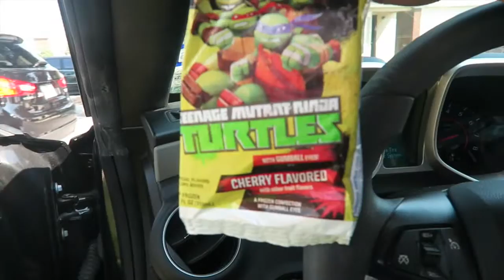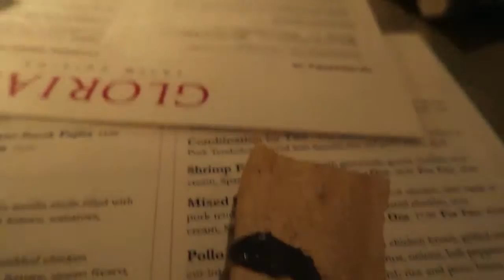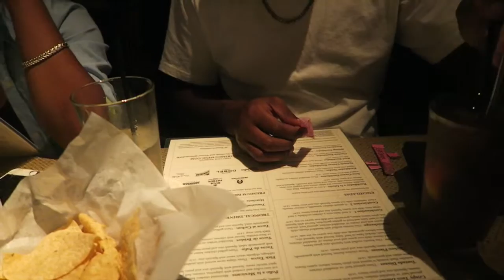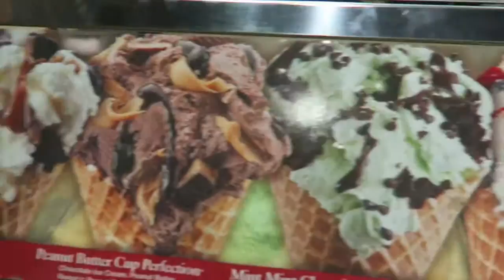The Perfect Men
If you enjoyed the Vlog and would like more Thumbs UP!!!

Short History: Hi my name is Joshua Mar and I am funny, outgoing, and Sensitive GUY! LOL. Im mixed with Puerto Rican and Mexican(yes I'm a mutt).LOL. I love to have fun and just be me. I have 3 kids(Elijah, Josh Jr.,Haley). I look forward to showing you guys the Life and Times of ME! Help me take over the VLOG WORLD(HAHAHAHAHAHA)!!! LOL. LOL. Leave any comments I WILL REPLY!! THANKS!!!